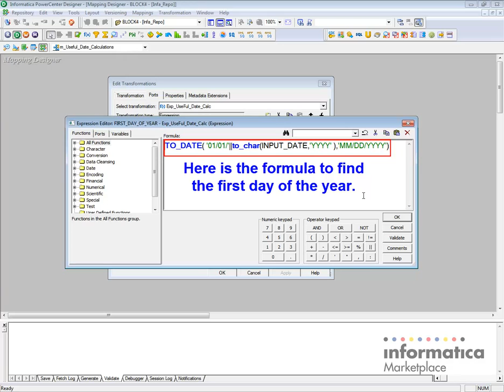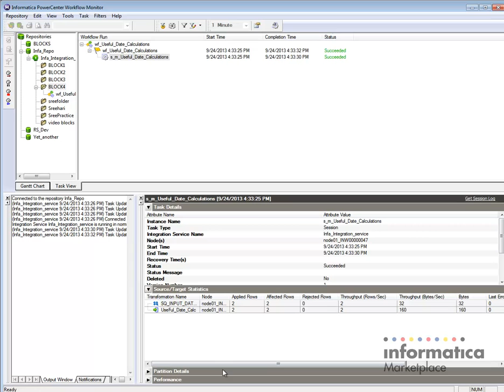PowerCenter Mapping : Useful Date Calculations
A PowerCenter Mapping example which provides very useful date related formulas which demonstrates the power of built-in date functions.